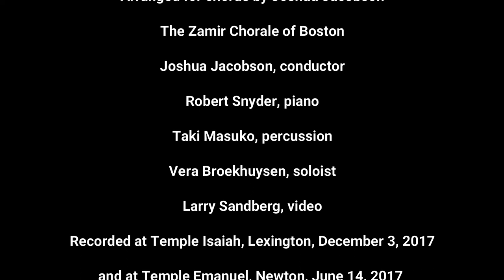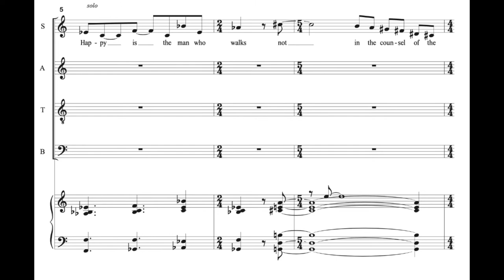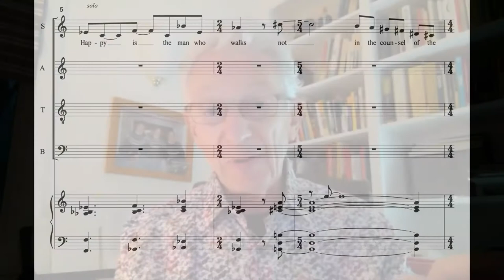Robert Snyder, Psalm 1 with the Zamir Chorale of Boston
Psalm 1 -- performance plus composer interview
Composed by Robert Snyder
Lyrics from Psalm 1, adapted by Robert Snyder
Arranged for chorus by Joshua Jacobson
Robert Snyder, piano
Taki Masuko, percussion
Vera Broekhuysen, soloist
Larry Sandberg, video
Recorded at Temple Isaiah, Lexington, December 3, 2017
and at Temple Emanuel, Newton, June 14, 2017
Zamir CD: AwePsalm